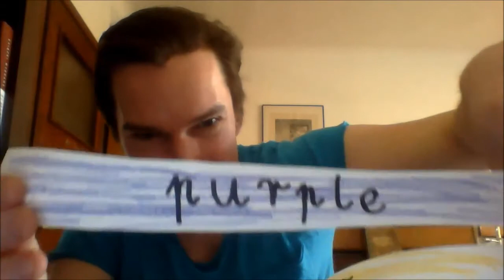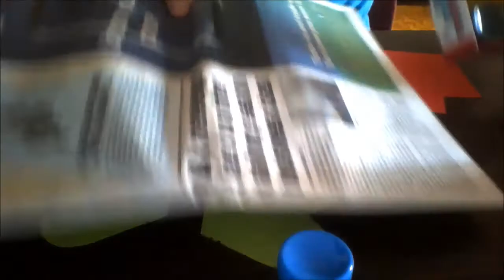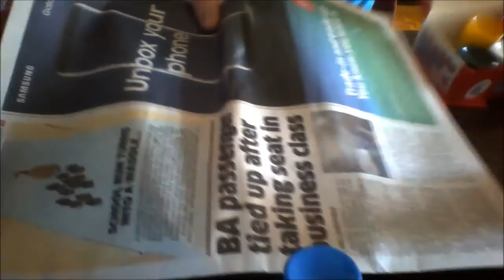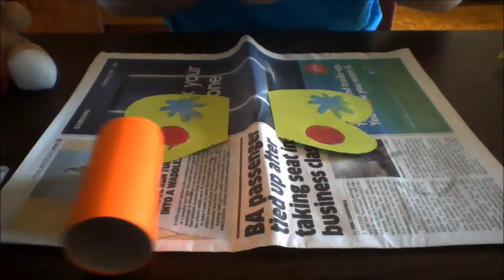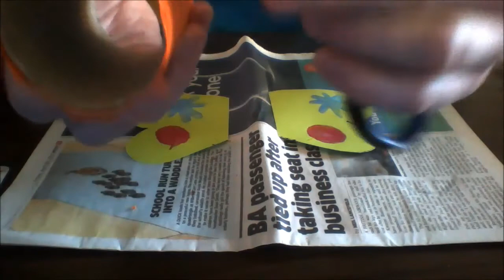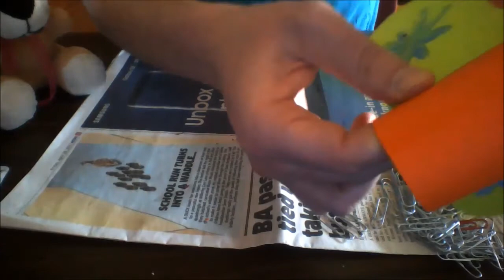08 Make a Colourful Butterfly Easy at Home - project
i know what some of us store in those bursting-at-the-seams under-the-sink cupboards nowadays. loads of toilet paper! ;)

just joking but want to attract your attention here - never dump the inner cardboard roll. present it to your children and let them recycle it into something beautiful.

you need:
toilet paper inner cardboard roll
2 paper clips
glue
scissors
marker
paper
(optionally - paints, glitter, sticker, any decorations for the wings)